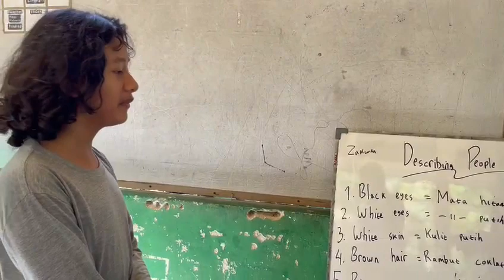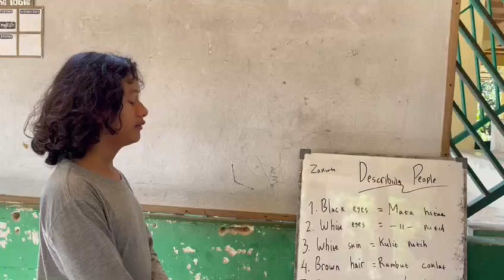English class with Mr Ammar from Kampung Inggris Babel @SMP Bakat pangkalpinang